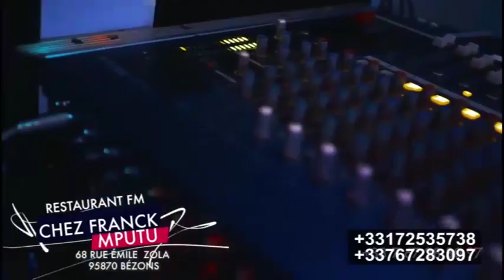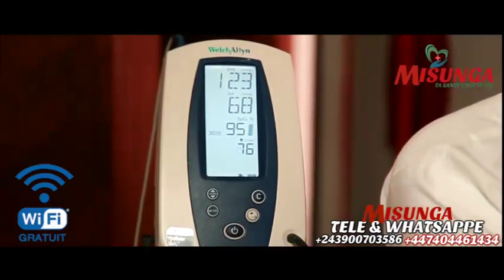FALLY TRES FORT CALENDRIER WORLD EBIMI TILAPIA SOUCIS CELEO KIPELEKESE! Ir ALEX ALOBI BA FIBA LISU !